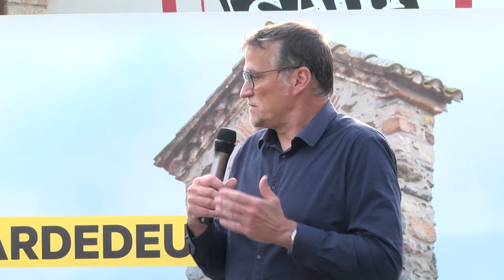Presentació del programa de govern d'ERC